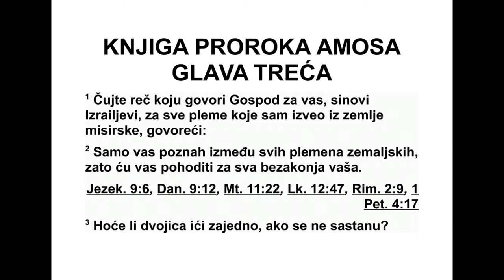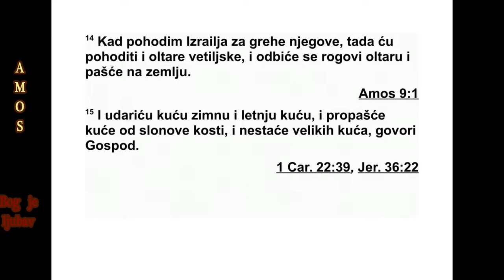KNJIGA PROROKA AMOSA GLAVA 3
3„Чујте ову реч коју Господ говори о вама,
синови Израелови, о целом народу који сам
извео из земље египатске: 2 ‘Од свих народа
на земљи само сам вас познавао. Зато ћу вас
позвати на одговорност због свих ваших
прес тупа.
3 Иду ли двојица заједно, а да се најпре не
састану и не договоре? 4 Риче ли лав у шуми
кад нема плена? Да ли млади лав пушта глас
из свог скровишта ако ништа није ухватио?
5 Упада ли птица у замку на земљи ако није
постављена клопка за њу? Диже ли се замка
са земље ако се у њу ништа није ухватило?
6 Ако се рог огласи у граду, зар људи неће
задрхтати? Ако невоља задеси град, зар није
то Господ учинио? 7 Јер Господ не чини
ништа, а да своју тајну не открије својим
слу гама, пророцима. 8 Лав риче! Ко се неће
бојати? Господ говори! Ко неће проро ко ва -
ти?
9 Објавите по утврђеним дворима у Азоту
и по утврђеним дворима у египатској земљи
и реците: ‘Скупите се против самаријских го -
ра и погледајте велики метеж усред Са ма ри -
је и преваре у њој! 10 Не умеју да чине оно
што је исправно’, говори Господ, ‘они који у
својим утврђеним дворима гомилају оно што
су насиљем и пљачком стекли’.
11 Зато овако говори Господ: ‘Противник
је опколио земљу, лишиће те снаге твоје, а
тво ји утврђени двори биће опљачкани.’
12 Овако говори Господ: ‘Као кад пастир
ис тргне из лављих уста две голенице или
део уха, тако ће бити истргнути синови Из -
ра елови који седе у Самарији на раскошној
софи и на постељи из Дамаска.’
13 ‘Чујте и посведочите у дому Јаков ље -
вом’, говори Господ, Бог над војскама. 14
‘Јер у дан када Израел позовем на одго вор -
ност због његових преступа, позваћу на од -
говорност и олтаре у Ветиљу, рогови олтара
биће одсечени и пашће на земљу. 15 Сру -
шићу зимску кућу и летњу кућу. Пропашће
ку ће од слоноваче и многе ће куће нестати’,
го вори Господ.”